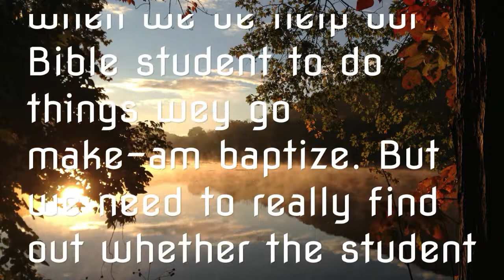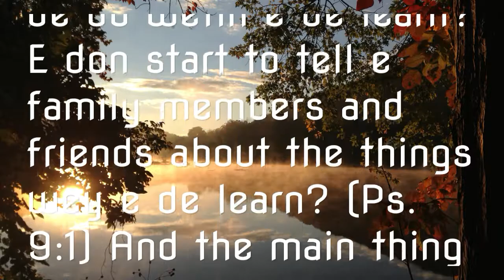You can Learn From Bible Everyday 20 03 2022